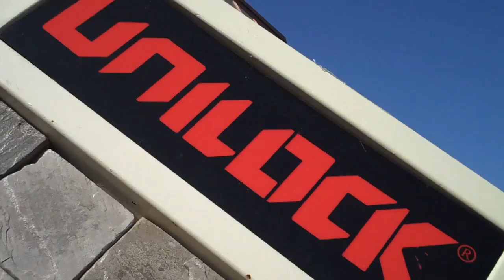UNILOCK from Chris Orser Landscaping